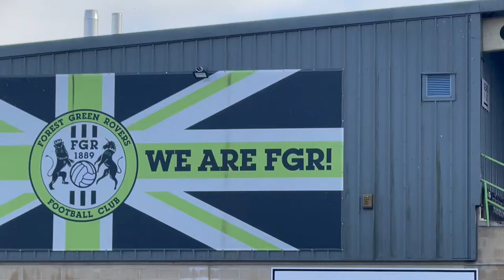BRIGHTON WE PLAY ARSENAL AFTER BEAT FOREST GREEN IN THE 2RD OF THE EFL CUP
Brighton will play Arsenal after beat Forest Green in the 2rd of EFL cup here is my match vlog between Brighton and Forest Green has Brighton and hove Albion beat Forest Green to get to the 3rd round of the EFL cup  i hope you enjoy it ...